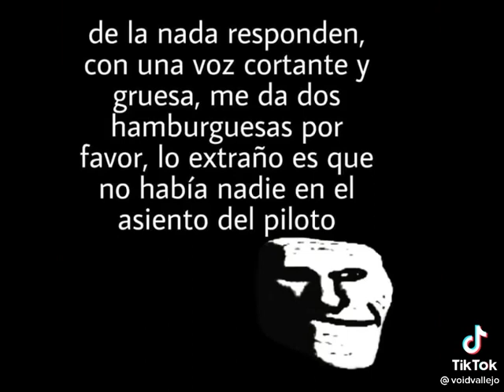eres un estudiante y estás emocionado por que es tu primer día de trabajo :)